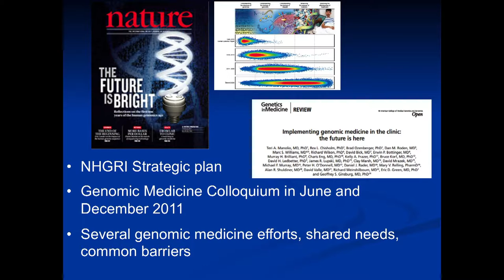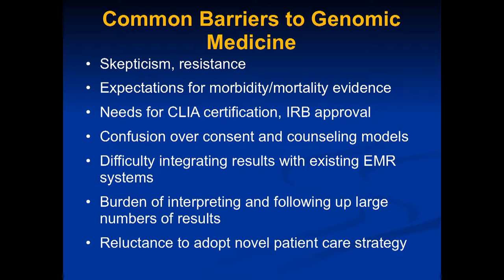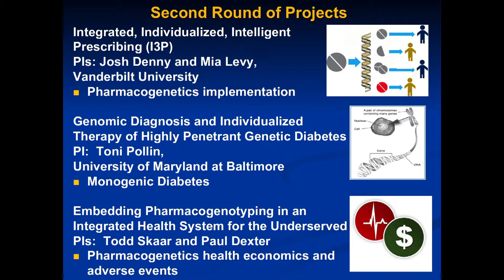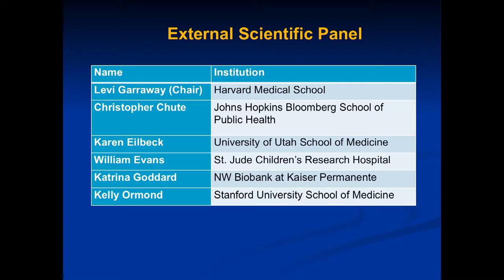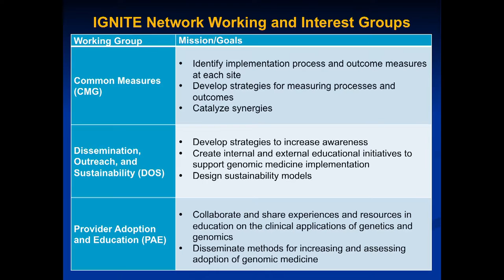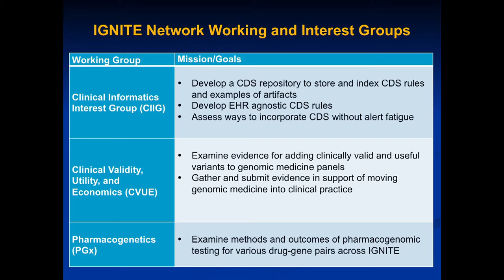History of the IGNITE Network - Ebony Madden